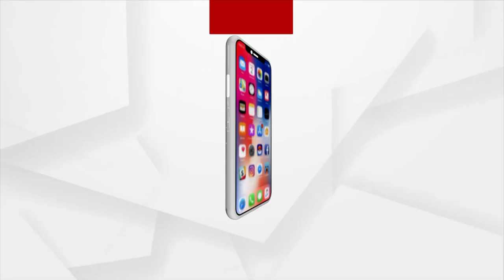Rok thok :ବାଲି ମାଫିଆଙ୍କ କବଜା